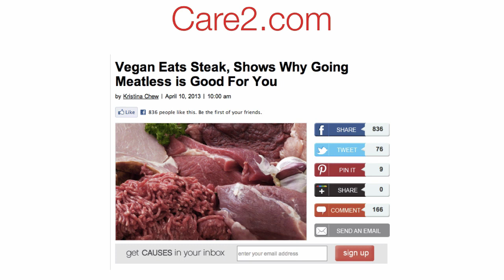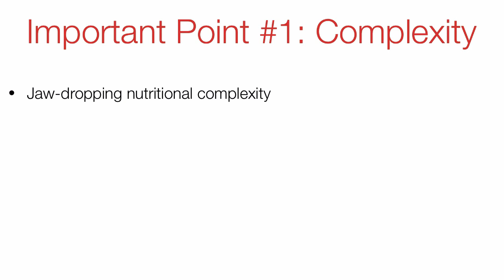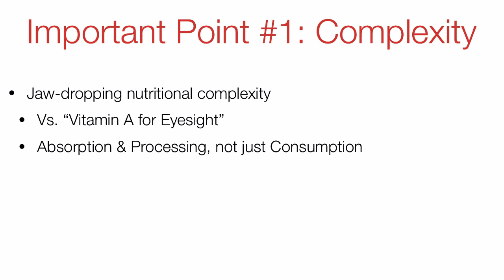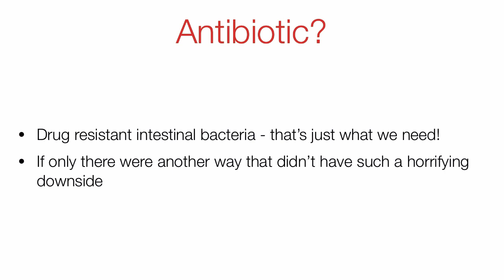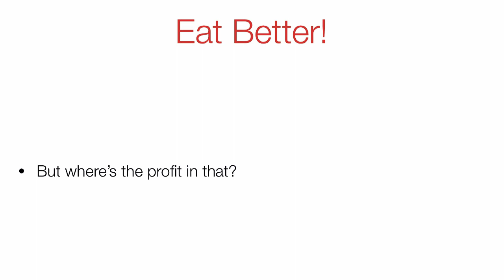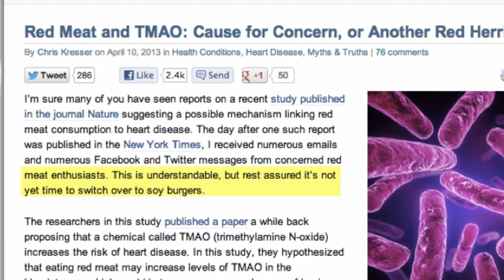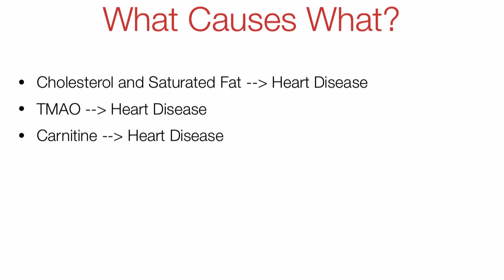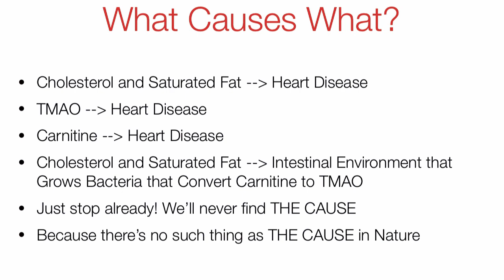The Carnitine/TMAO Study: When Vegans Eat Steak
A new study suggests that the bacteria in our gut may play a big role in the link between red meat and heart disease.

Howard Jacobson, PhD, contributing author to Whole: Rethinking the Science of Nutrition, talks about what this research means - and doesn't mean.